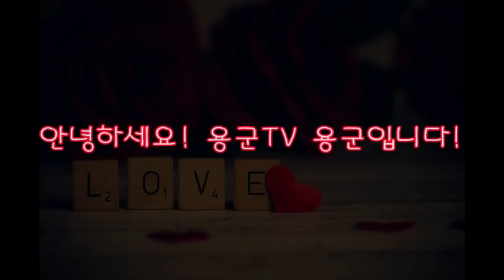용군TV 무당 무속인+오죽 했으면 아들 취업 굿을 했겠어! 엄마가 시집살이를 아들 때문에 하고 있어! 엄마한테 잘해! 인천점집 부평점집 부천점집 전라도 광주점집 해인선녀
됩니다.